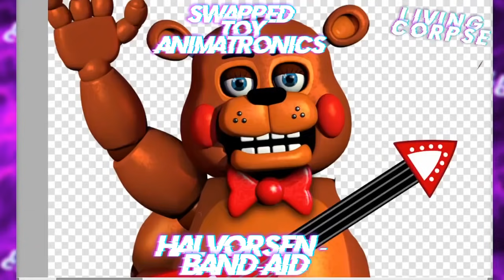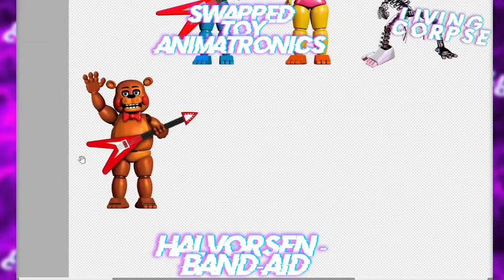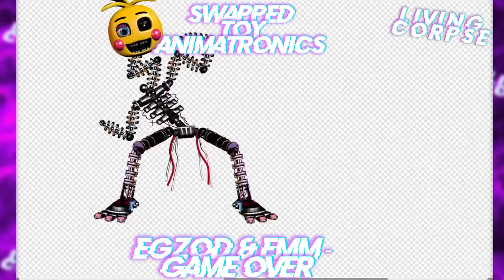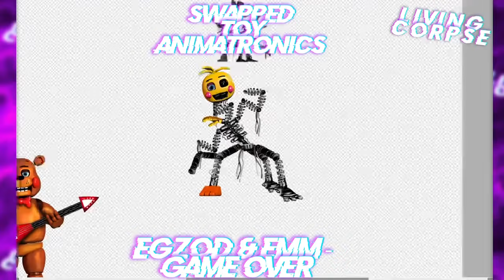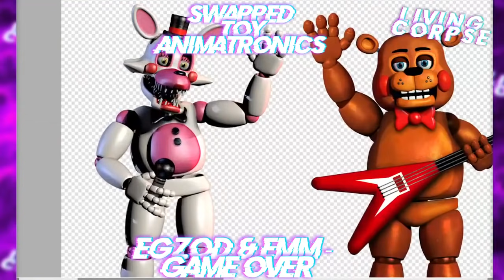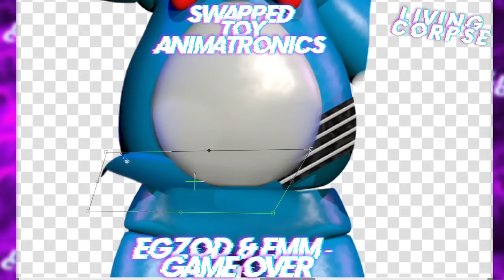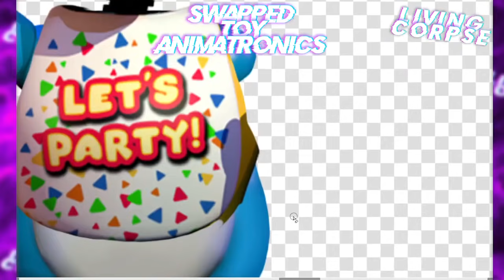Speed Edit | FNaF | Swapped Toy Animatronics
I will be very happy if you become a sponsor of my channel!!Welcome to sponsors, my friend!!